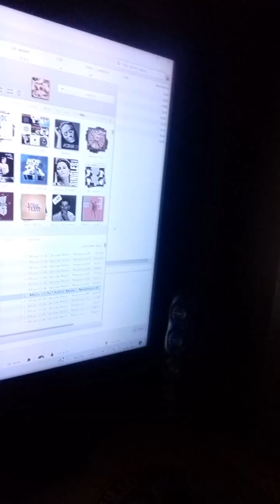Dedicated to anyone suffering and dosent see a way out Aimee Mann Wise up ❤👍